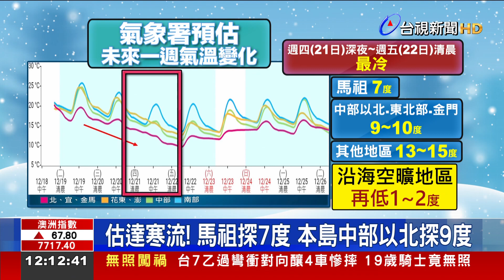入冬最強冷空氣今報到 週四夜週五晨最冷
入冬以來 最強的一波冷空氣，將在今（19 ）日報到！氣象署預估，這波冷空氣 會達到寒流等級，週四深夜到週五清晨 最冷，屆時 馬祖只有7度，中部以北跟東北部，也只剩下9到10度。這段時間，在2500公尺以上的高山，有 結冰或霧淞 發生的機率。